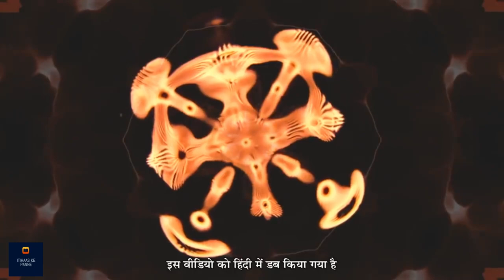मन्त्र और यंत्र: ध्वनि का जादू | Power Of Mantra | Sadhguru Hindi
हर मंत्र की ध्वनि का हम पर असर होता है। हम ध्वनियों के इस विज्ञान को कैसे समझ सकते हैं? इस वीडियो में सद्गुरु हमें कुछ तरीके बता रहे हैं, जिनकी मदद से हम उस स्थिति में पहुँच सकते हैं।